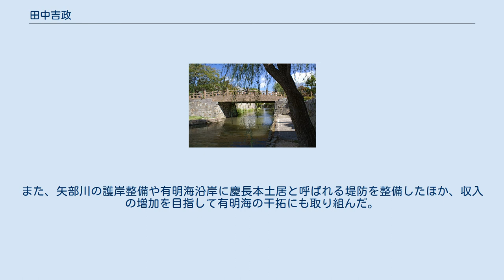田中吉政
田中 吉政（たなか よしまさ）は、戦国時代から江戸時代初期にかけての武将、大名。
筑後国主。
転封の過程で居城とした近江国八幡（現滋賀県近江八幡市）、三河国岡崎（現愛知県岡崎市）、筑後国柳川（現福岡県柳川市）などに、現在につながる都市設計を行った。
 田中氏は、18世紀後半に編纂された『寛政重修諸家譜』によると近江国高島郡田中村（現在の滋賀県高島市安曇川町田中）の出身であったという。
また先祖は近江源氏高島氏の一族で田中城の城主であったともいわれる。
吉政が家紋に「一つ目結い」紋（釘抜き紋ともいう）を用いた。
織田信長の高島郡進攻により田中氏は当時は帰農していたとされる。
 吉政の出生地は浅井郡の三川村または宮部村（現在の長浜市三川町、宮部町）で、吉政自身はそこに住む農民であったという説もある。
この根拠としては、浅井郡の住人に限られる竹生島の行事・蓮華会の頭人を柳川藩主となっていた吉政が担ったという記録があることである。
また、三川村には田中吉政の出生伝承が残っている。
彼自身が宮部村の国人領主である宮部継潤に仕えた記録がある。
また吉政の母すなわち国友与左衛門（宮部継潤家臣）の姉は宮部村と三川村にほど近い坂田郡国友村（当時有数の鉄砲の生産地。現在の長浜市国友町）の出身などである。
ただ、近江八幡時代以前の記録は少ない。
 八幡堀（近江八幡市）。
田中吉政が秀次の家老を務めていた時代に作られたもの 天正10年（1582年）頃、宮部家中から5,000石を与えられ、秀吉の甥の羽柴秀次（のちの豊臣秀次）の宿老となった。
 天正13年（1585年）に秀次が近江八幡43万石を与えられると、吉政はその筆頭家老格となった。
このとき、同じく秀次付き家老格となった中村一氏・堀尾吉晴・山内一豊・一柳直末らはそれぞれ居城を持ったが、吉政は秀次の居城・八幡山城にあって、関白殿一老として政務を取り仕切った。
 天正14年（1586年）、大政所の三河国下向にもかかわったという記述がある。
 この時代の吉政の書状は、比較的多く残っている。
織田信長が築いた安土城下の町を八幡城下に移し、町割を行った。
江戸時代中ごろまでは、久兵衛町と名づけられた地域が、近江八幡の町の一画に残っていた。
 天正18年（1590年）、豊臣秀吉は関東の北条氏を制圧し、諸大名の配置換えを行った。
この結果、徳川家康は関東に転封された。
また織田信雄は下野国烏山2万石に減封された。
その結果、空いた尾張国には豊臣秀次が入った。
小田原征伐でも秀次軍として活躍した吉政は三河国岡崎城5万7,400石の所領が与えられた。
尾張堤普請には惣奉行に命じられ、資材の調達にも関わっていた。
 文禄4年（1595年）、秀次は自害させられ、木村重茲、前野景定、羽田正親、服部一忠、渡瀬繁詮、明石則実、一柳可遊、粟野秀用、白江成定、熊谷直之ら10名が賜死となり、そのほかにも多くの家臣が処分を受けたが、吉政ら宿老にはお咎めはなかった。
その際、石田三成が関与したかどうかは不明である。
ただし、関白殿一老であった吉政に対しては、切腹を勧める者もいた。
 結局、吉政には処分はなく、「秀次によく諌言をした」ということで2万8,358石3斗の加増、文禄5年（1596年）に更に1万4,252石6斗加増され、三河国岡崎城主、10万石の大名となった。
 吉政は岡崎城を近世城郭に整備した。
そして城下の町割には7つの町を堀で囲む田中掘を築造した。
また、西側の低湿地の埋め立てを行った。
さらに、本来岡崎の郊外を通っていた東海道を岡崎城下町の中心を通るように変更し、「岡崎の27曲がり」といわれるクランク状の道に整備した。
 関ヶ原の戦いの田中吉政陣跡（岐阜県不破郡関ケ原町） 秀吉の死後は徳川家康に接近し、慶長5年（1600年）9月の関ヶ原の戦いでは東軍に属した。
関ヶ原の合戦前の岐阜城攻略では黒田長政・藤堂高虎と共に大垣城から岐阜城へ向かう西軍を河渡で殲滅した。
この際、石田三成の配下の杉江勘兵衛は、吉政の家臣である辻重勝により討ち取られている。
本戦においては黒田長政軍とともに石田三成軍と激突している。
 また、西軍の山田去暦や、最前線で戦った明石全登（吉政の娘婿という説がある）の逃走を、合戦後に黒田長政（明石全登の親族）と共に手助けをしたとされている。
 東軍勝利後、三成の居城佐和山城を宮部長房（長煕）と共に搦手から突入して落城させる...